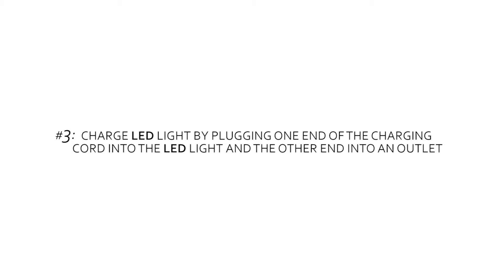LED LIGHT INSTRUCTIONS for The L218 Pub Table or L5000 Bar Stool by Holland Bar Stool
This video showcases the setup and installation for The L218 Pub Table or L5000 Bar Stool LED Lights by Holland Bar Stool